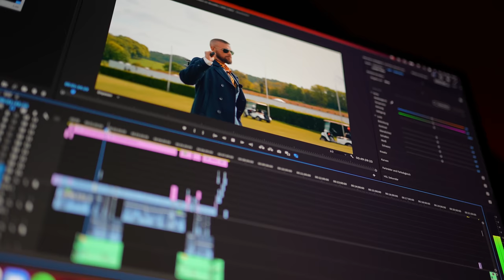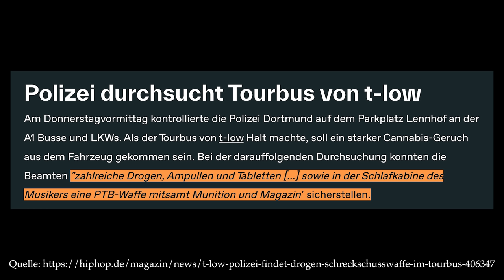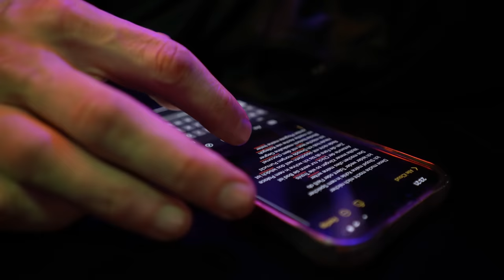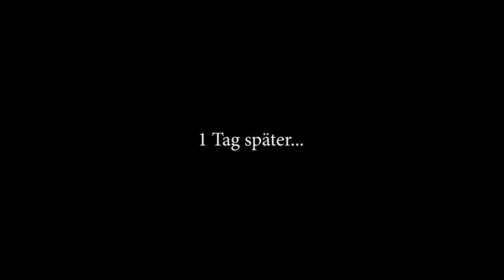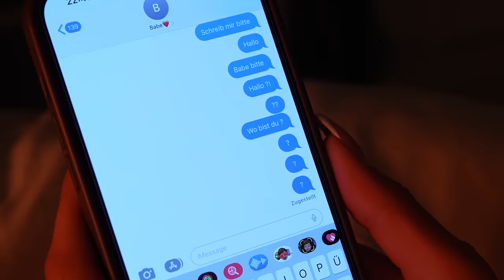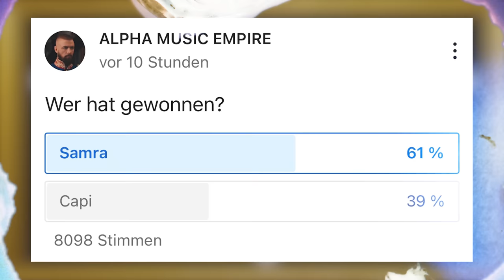Mitten im Bosslife (MIB) - Folge 7